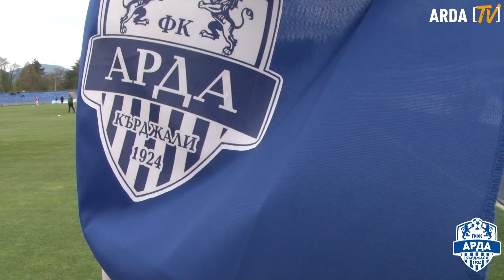Разширен репортаж от АРДА - Монтана 2:0 | 15.04.2019